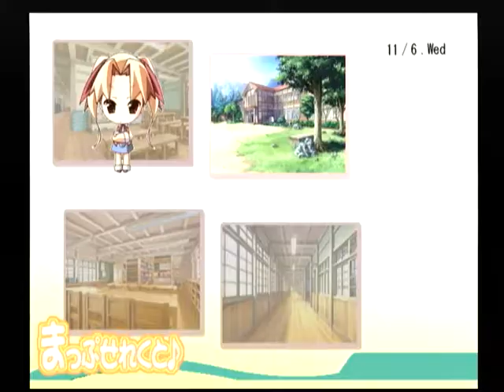【DC】オレンジ ポケット コルネット‐ 初見プレイ Part５ ～……こんな答え予想できてたのにー、私のバカ― 【スタートオンゲームズ2】【スタゲー2】【JAPAGE】